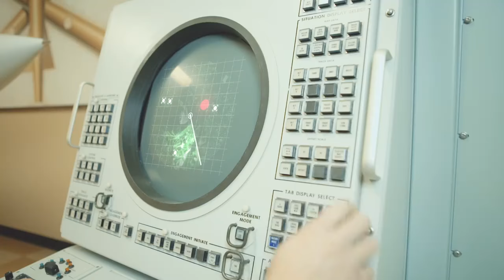2015 Fort Sill Spirit Video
What's the sound of artillery, raining down on the enemy during the 116th Army-Navy game? The Fires Center of Excellence knows. Go Army, Beat Navy!